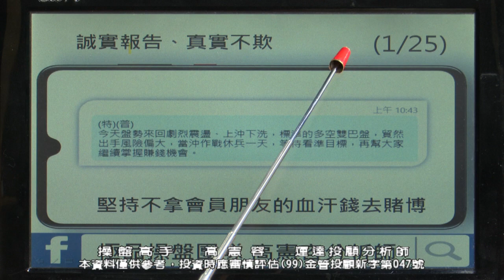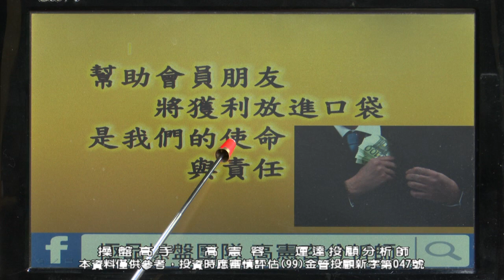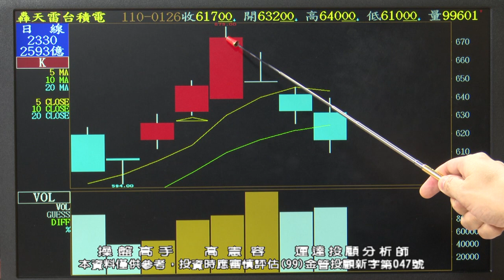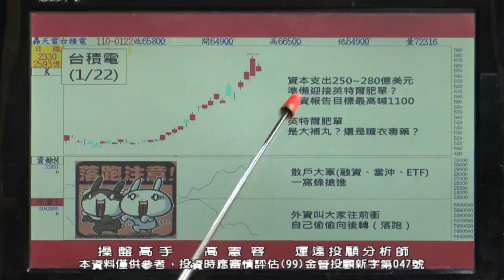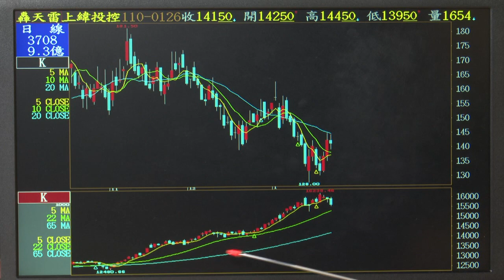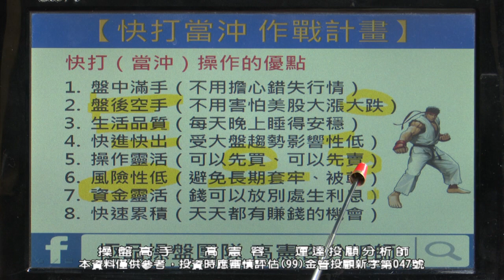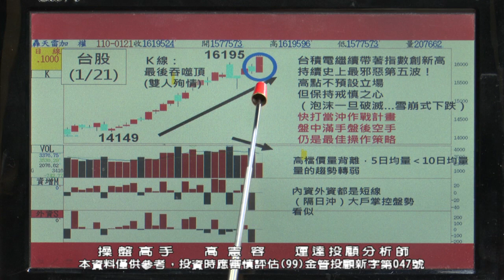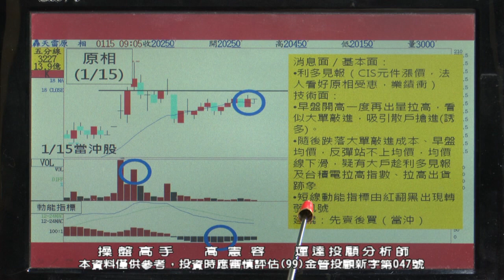20210126 2230 高憲容 操盤高手